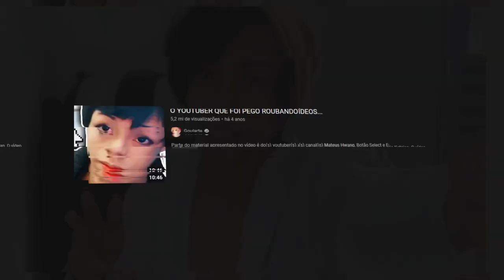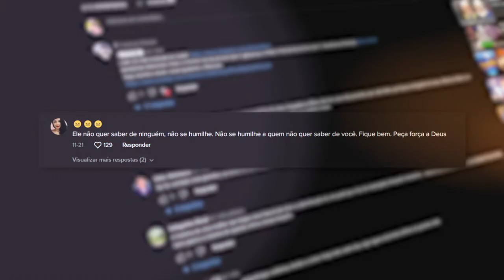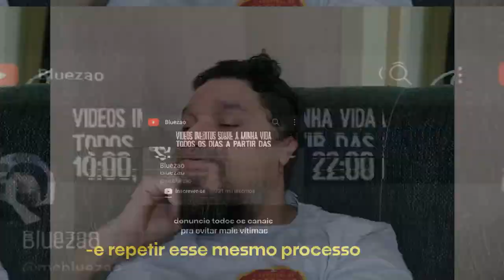BLUEZÃO, PARA!!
📀 Esse vídeo é sobre o Bluezão. A Dany, ex namorada dele, foi até a policia para aparentemente fazer um BO contra ele... Quem deu esse apoio a ela, foi o Mateus Hwang, ele gravou um vídeo que foi deletado (não sabemos o motivo, pode ter sido o Bluezão que fez o vídeo cair). O Matheus Hang já tinha feitos alguns vídeos com o Bluezão, tentando mudar ele... kappa.

Dizem por aí que vai sair um exposed maior ainda sobre o bluezão, veremos.

🎨 Desenhista: @enicoleti.arts